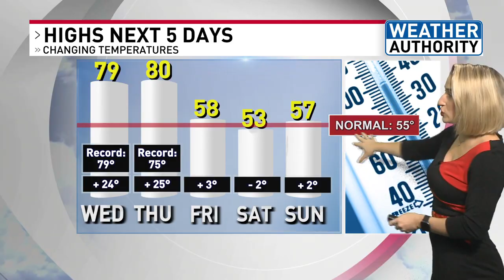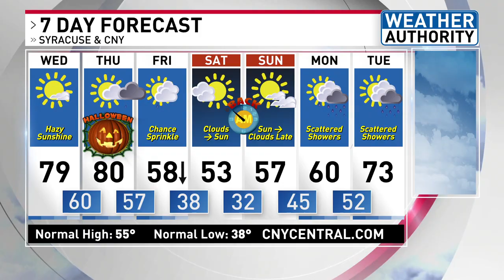Record summer heat & Halloween forecast!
Get ready for a couple days of summer! Likely to break record highs the next couple of days. Plus, rain exits this evening along a warm front then a cold front arrives late Halloween with another round of rain. Plus, a big cool down! @CNYCentralNews